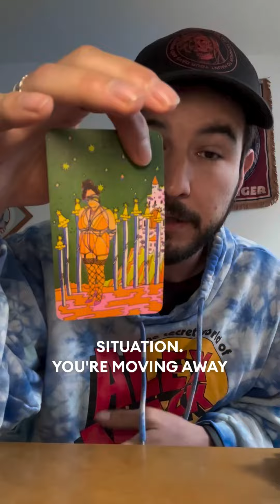This Tarot Message Is For You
⚡For Private Readings And To Learn More About Me ⚡

✩ ABOUT THAT ORACLE GUY (AKA PATRICK) ✩
Patrick is a tarot and oracle card reader whose mission is to provide you the push you need to manifest all your desires. Demystify the next steps in your journey – anything you desire, you deserve. | Aries ☉ | Capricorn ☽ | Leo Asc | Pisces North Node | Life Path 33 |

✩ TAROT & ORACLE DECKS I USE ✩